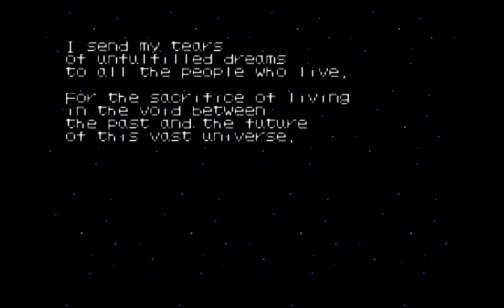Star Soldier Vanishing Earth: Bosses pattern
0:00 Mission 1: Duoss Core Ver-3.3C
1:39 Mission 2: Death Integrate
4:40 Sp Mission 1: Banded Hell
8:08 Mission 3: Dark Force
10:56 Sp Mission 2: Dogue. Veyhaven
13:49 Mission 4: Intruder
16:43 Sp Mission 3: Star Brain MK3
18:20 Sp Mission 3: Big Star Brain Maxima
20:51 Mission 5: Folken
23:52 Mission 6: Devain Device
25:43 Mission 6: Duoss Core Ver-9.8
29:22 Mission 7: Duoss Core Complete